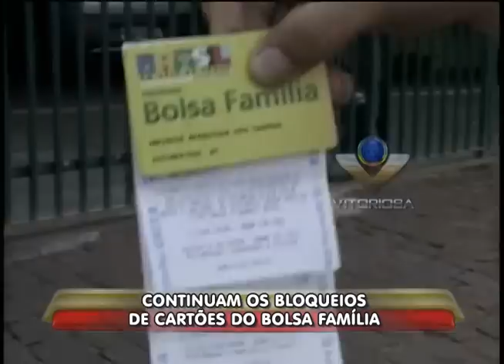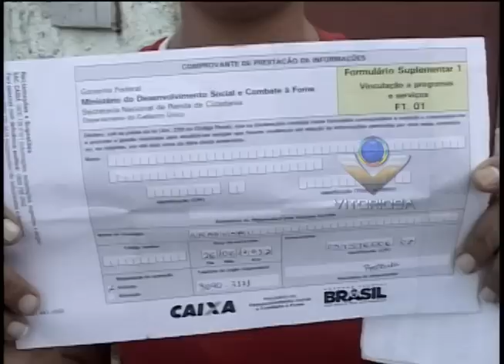Mais uma família perde o benefício do Bolsa Família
Reportagem de Anderson Magrão com imagens de Fabricio Fernandes para o Linha Dura Araguari de 26/09/2012